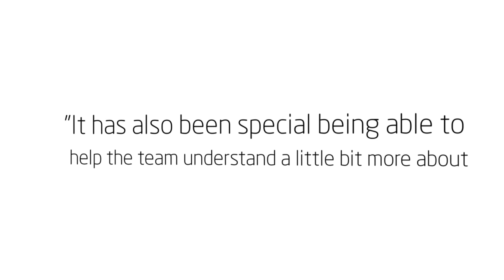Sayville Girls Soccer "Ballin' for Bob"